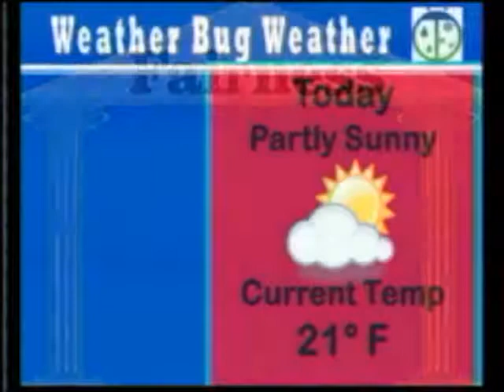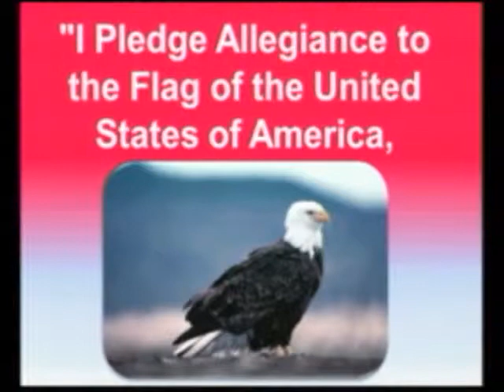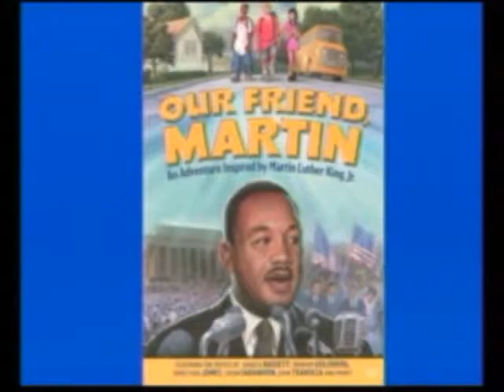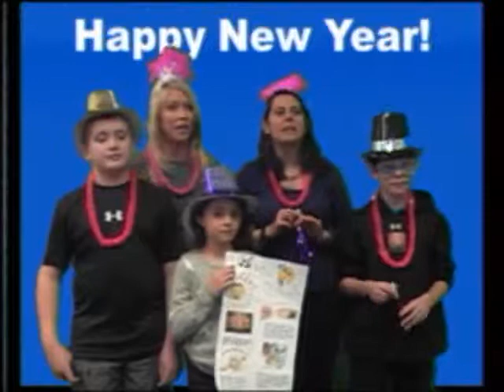1-17-14 VES News